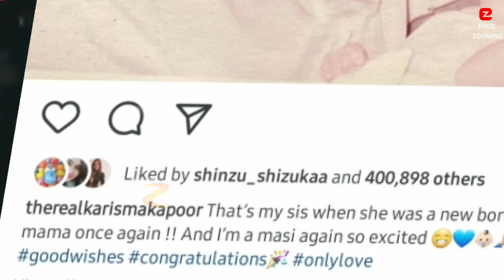Kareena Kapoor's reveals her new born Baby Boy looks like a Carbon copy of Taimur Ali Khan